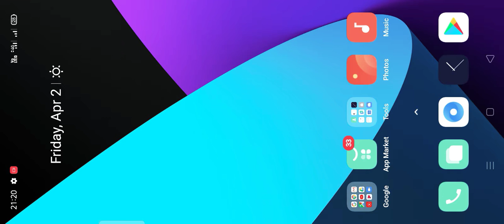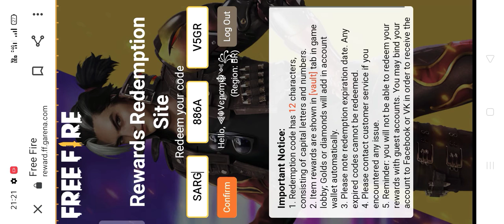Redeem this bundle as easy as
SARG886AV5GR